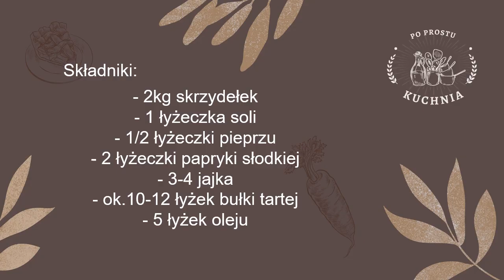Skrzydełka w chrupiącej panierce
Chrupiące skrzydełka

Składniki:
- 2kg skrzydełek
- 2 łyżeczki papryki słodkiej
- 1 łyżeczka soli
-1/2 łyżeczki pieprzu
- 3-4 jajka
- ok 10-12 łyżek bułki tartej
- 5 łyżek oleju